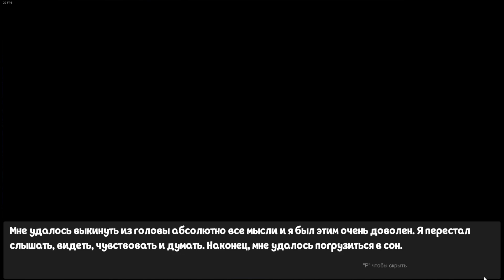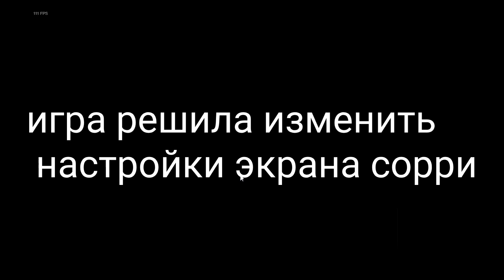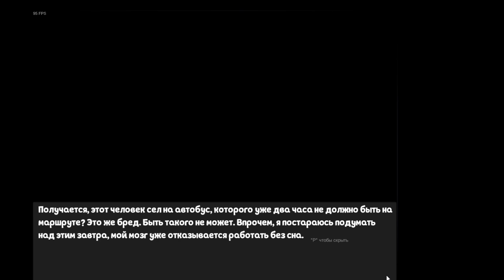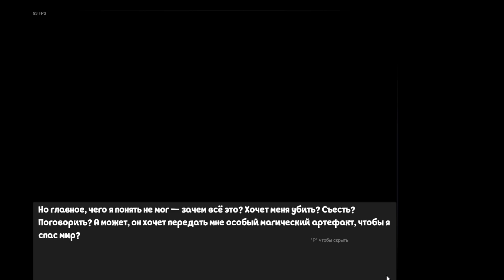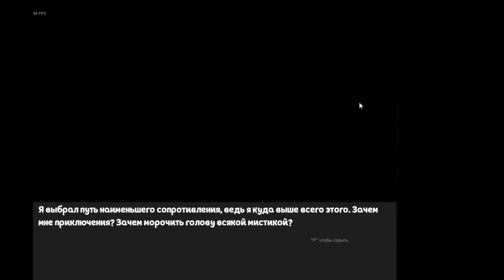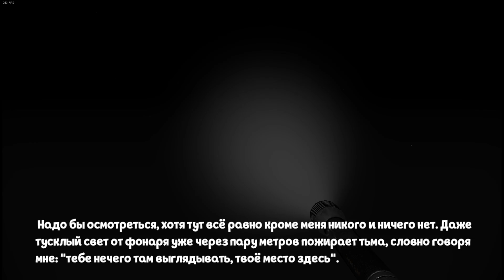Стук посреди ночи // Nightmare knock